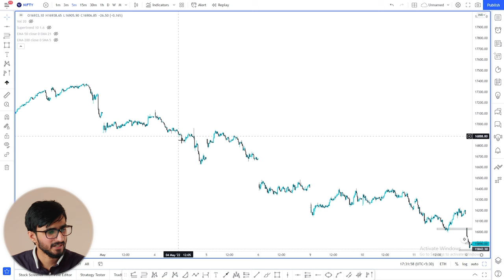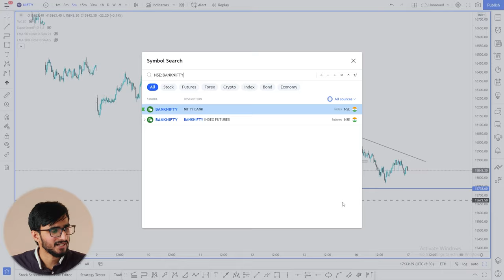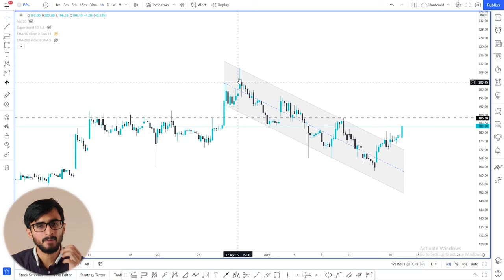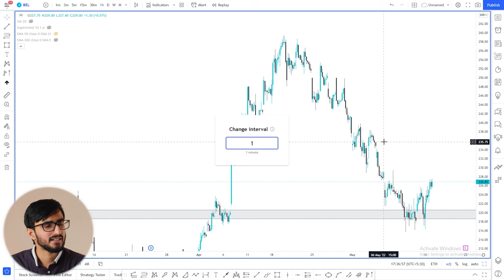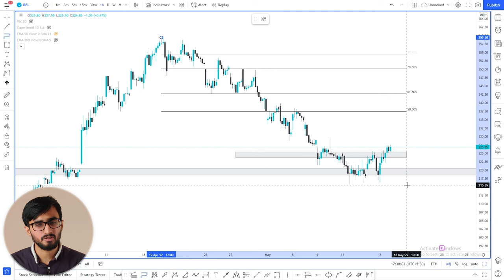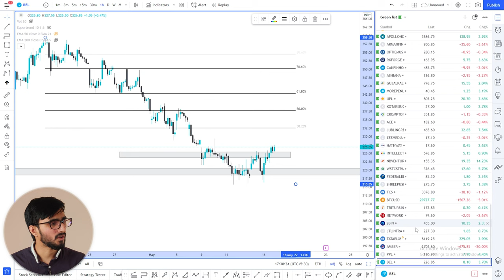Daily Intraday Calls For Tomorrow | 3 Jackpot Intraday Trading Tips | 17th May 22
Other Information !!

1. JTLINFRA

2. AMBER

3. TATA ELXSI